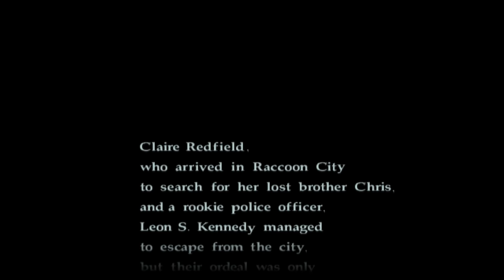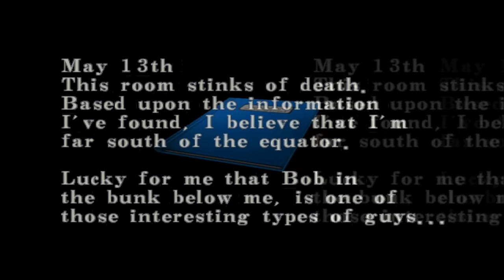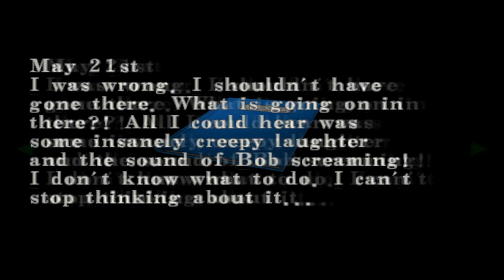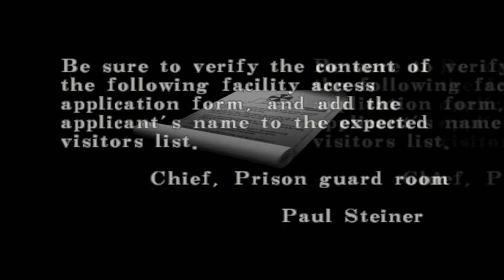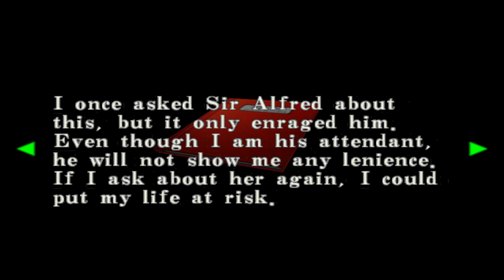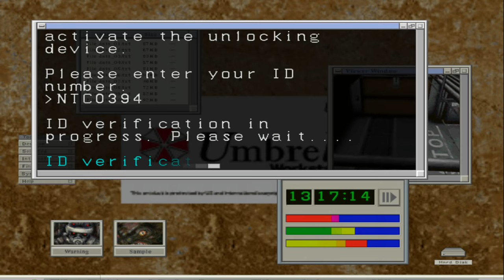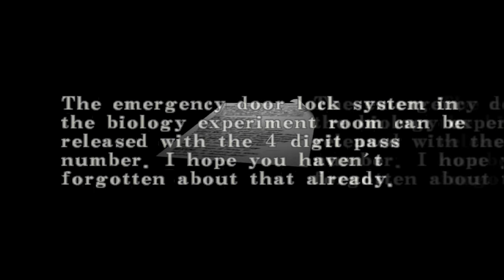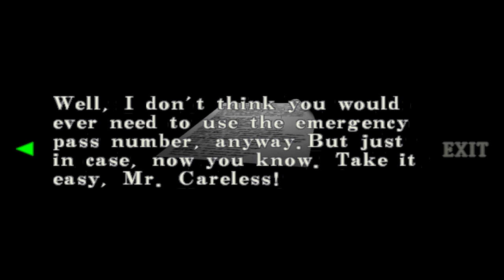Resident Evil: Code Veronica X